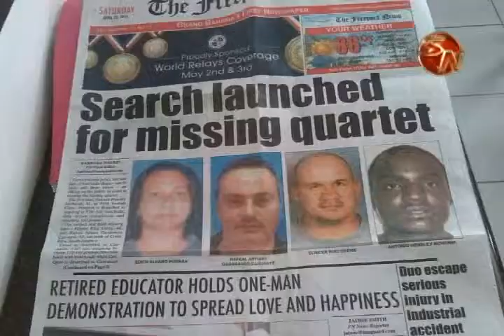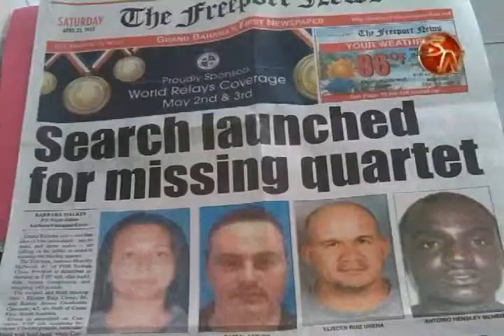Periódicos de Bahamas mencionan la investigación que se sigue